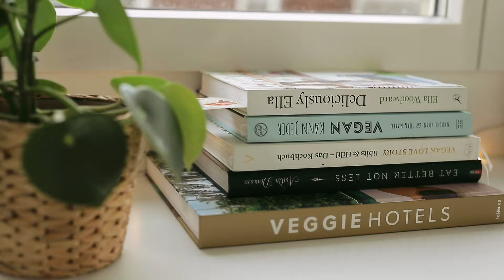Trailer: Verena from Frei-Style talks to Mary Fernandez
Let's have a real talk beyond our dream jobs to get know each other better and empower women entrepreneurs in Switzerland.